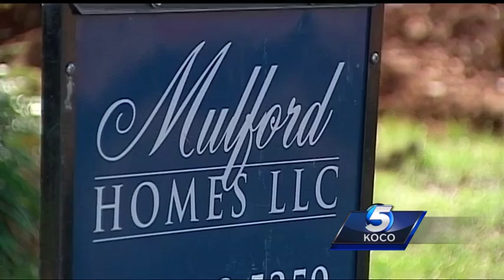The Village residents say planned development is too much for neighborhood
A developer plans on tearing down some homes in The Village and build more homes on the same amount of property. Residents say they are not concerned about the quality of the homes, but the quantity.